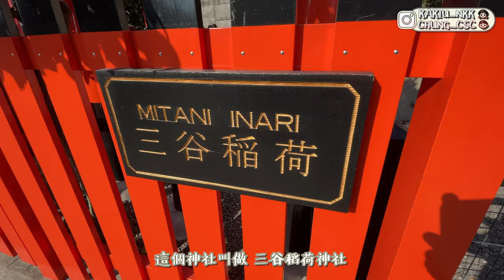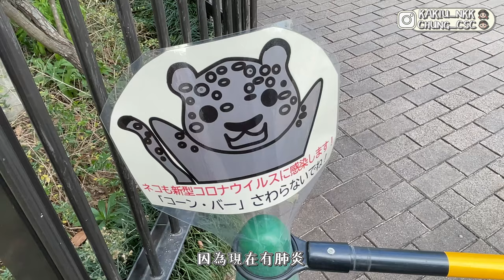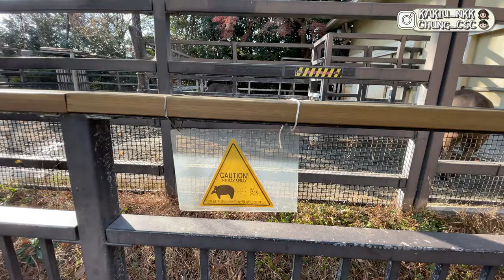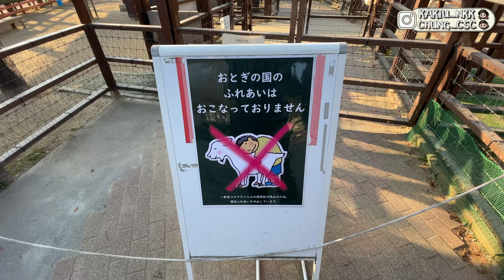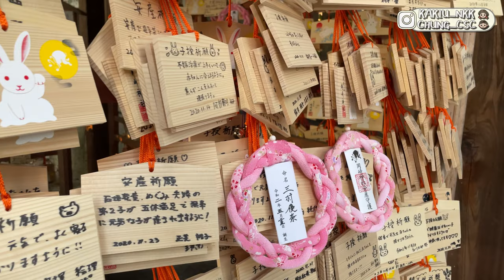京都亂咁「遊」| 京都No.1烏龍麵🍜「山元麵藏」| 拜訪傳說中的「兔仔神社🐇」岡崎神社 | 閒逛京都市動物園🦁 | Kiu & Chung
左京區一日遊
首先前往號稱京都No.1烏龍麵的「山元麵藏」吃午餐，
真心推介，除了烏冬比較有名之外，牛蒡天婦羅也是十分有名的。
然後到京都市動物園參觀，
最後拜訪名為「兔仔神社」的岡崎神社。
 ►關於我們
KaKiu (喬) Instagram: kakiu_nkk
Chung (聰) Instagram: chung_csc